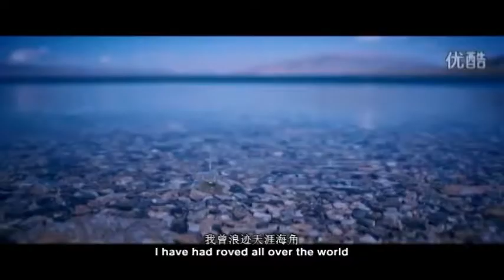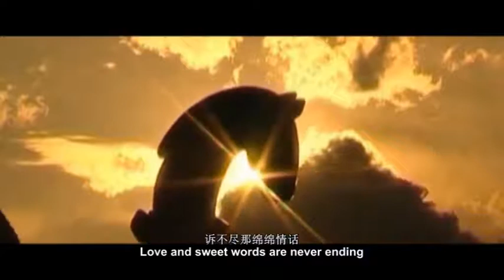狼戈 （Langge) - 青色草原 The Green Grassland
Langge, a singing wolf in the West, Son of the prairie, postcard celebrity from Boertala, a preacher of Xinjiang’s culture, an example of Xinjiang multi-culture art, native singer and song writer, renowned famous program host.
狼戈， 草原之子， 博尔塔拉名片式的人物，新疆文华传播使者， 新疆民族艺术交融的典范， 原生态词曲作者，原生态音乐艺术家，新疆著名诙谐，幽默，机智主持人.

John J Encarnacao, an Australian poet and Yibin Lu have translated lyrics of the Green Grassland.

John wrote to Boertala a beautiful song:
"I have taken my pick of the fruits of life's tree the world over - the bitter and the sweet, in my dreams I hear my mother's voice carried on the winds calling out to me. I have drunk the wines of the grapes of many suns of both of earth's hemispheres and yet the songs the winds bring to my ear and the scents of our flowering grasses of home that reach me wherever I may be .
All remind me that my soul is rooted to the land and the breast upon which my head once had lain,  the breast that gave me suck and safety.
The different stars and zodiacs that glitter against the blackness of skies, above and below the equator - - equally, prepare for me the way home. The glens and glades that lead to snow capped mountaintops.
The shiny golden glassy lakes that cup the waters gathered, sweet and salty, from melted snow and tears of yester - loves, reach ever higher, beyond the skies, in soft whispered prayer and chant the word Boertala over and over.
So, take my hand, my little one, and let us sing and dance and play in our beloved perfumed wood of pines, now that I am back. "

公众帐号：langgecaoyuan
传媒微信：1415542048